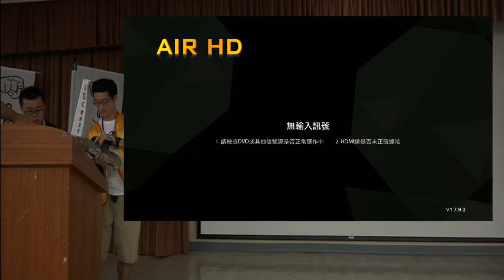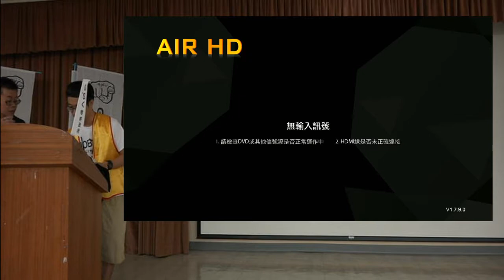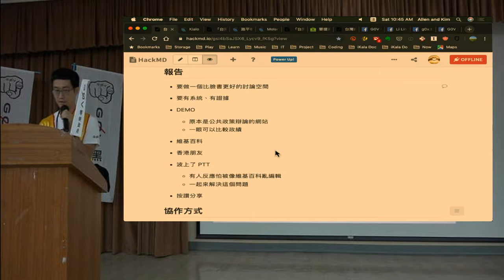g0v tw hackath36n — 提案 — Kialo 台灣政治迷你維基百科 ／ allenlinli — 開放台北市議會黑客松